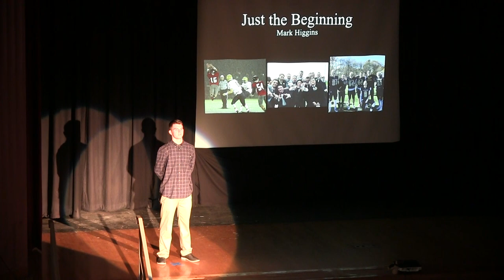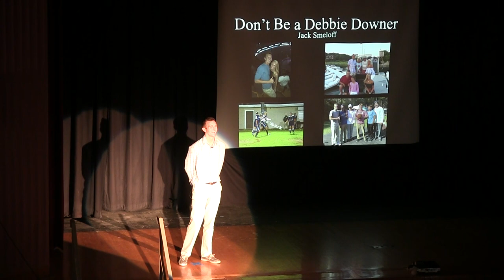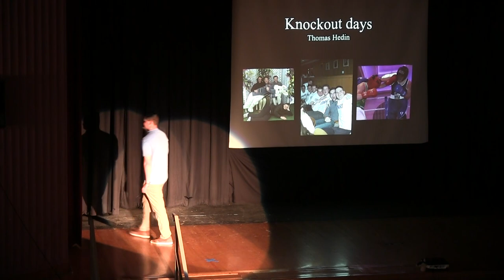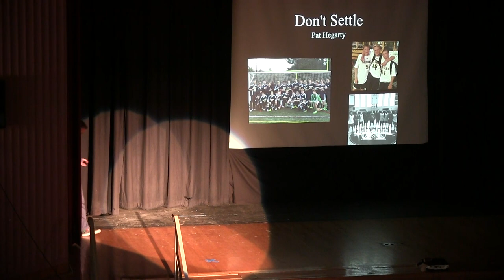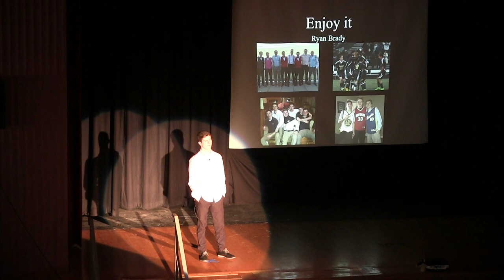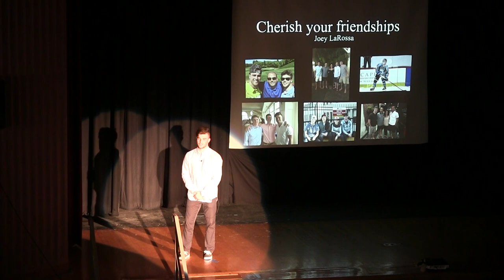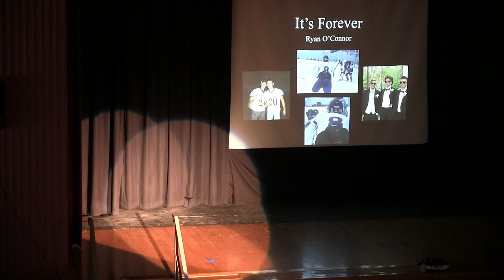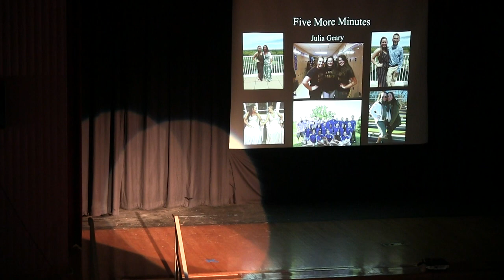Archbishop Williams Class of 2018 Last Lecture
Our graduating seniors share their high school experiences. These courageous seniors shared their highs and their lows and gave their best advice on how to enjoy the rest of your time in high school.